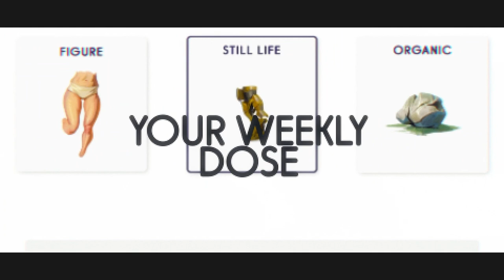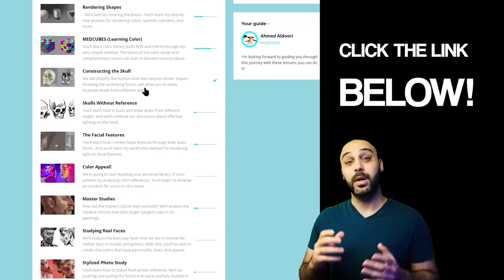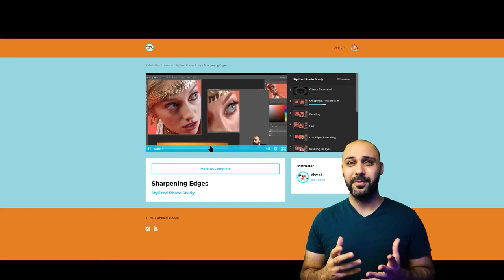Storyboarding Movies, Games & Kojima - Dan Milligan Interview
Dan has been someone that I've wanted to speak to for a long, long time. Not only is he the first every storyboard artist on the podcast but also a great inspiration to artist all over the industry. Dan has worked with some of the biggest directors and game studios on the planet and Is a pro at what he does. I was joined today by my friend and artist Russel who helped me question Dan's methods and approaches to Storyboard Art.

Wanna learn concept art?

If you guys wanna support the podcast remember to shoot me a like or a comment and check us out on iTunes and Soundcloud also or if you are listening remember we have a YouTube video here also!